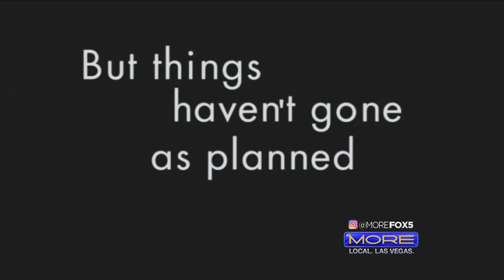Its a Dating show with a Twist - Labor of Love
Entertainment Headlines: What you need to know in entertainment right now. Labor of Love not only follows a woman's mission to find love but also a partner in motherhood. Labor of Love is much more than the reality dating show you're used to this time TV dating is changing the narrative as Labor of Love centers on Kristy Katzmann 41 year old wanting to start a family with a loving partner.